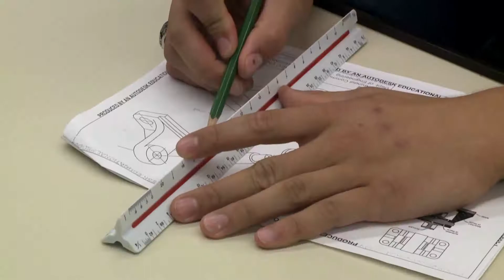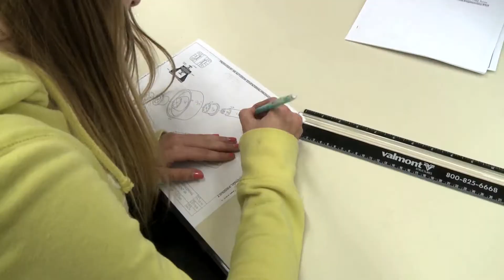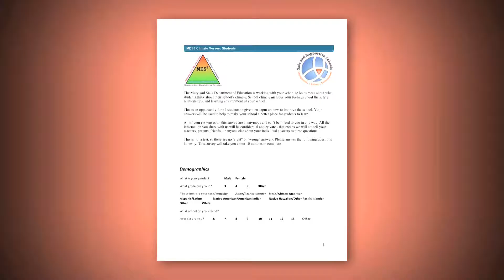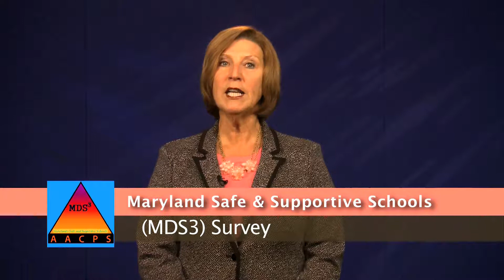At Your Service - Career & Technology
At Your Service is a program hosted by Susan Love and Christy Perdomo from the Student Services department. Each show presents topics of importance to students and their families. This month, Christy & Susan talk with Deb Albert, Coordinator, Career & Technology Education, AACPS and Allison Pastine, School Counselor at CAT-S.  Originally aired December 1, 2014.